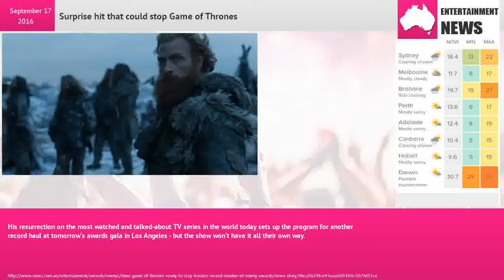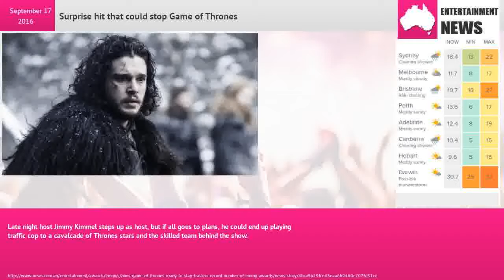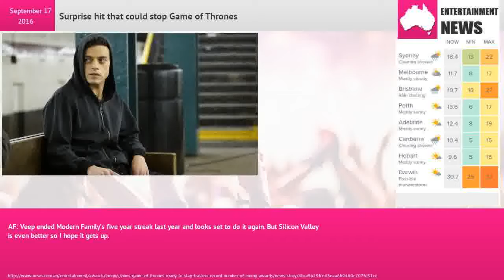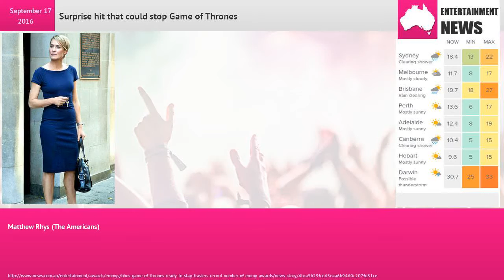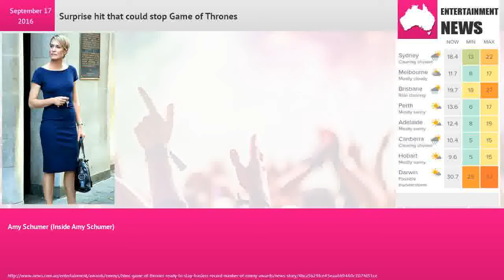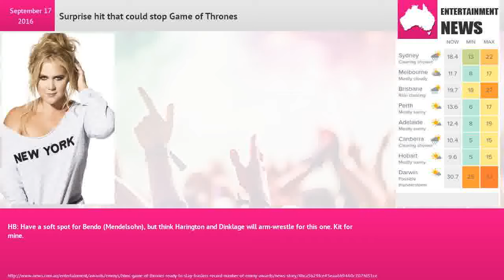Surprise hit that could stop Game of Thrones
Season 7 of the hit HBO series 'Game of Thrones, which usually premieres in the spring, will debut in the summer of 2017. The WSJ's Lee Hawkins gives details.His resurrection on the most watched and talked-about TV series in the world today sets up the program for another record haul at tomorrow’s awards gala in Los Angeles - but the show won’t have it all their own way.While Harington and his co-star girlfriend, Rose Leslie will likely rule the red carpet competition — as one of Hollywood’s hottest couples right now — the 29-year-old will have a fight on his hands in the hotly-contested best supporting actor in a drama category; from another Thrones favourite Peter Dinklage, Better Call Saul muscle man, Jonathan Banks and Australia’s dog in the fight, Bloodline’s Ben Mendelsohn.The smart money is on Thrones to take the best drama crown (from upstart rival Mr Robot) edging the production closer to the record for the most Emmy wins ever.OUTSTANDING DRAMA SERIESGame of ThronesMr. Robot